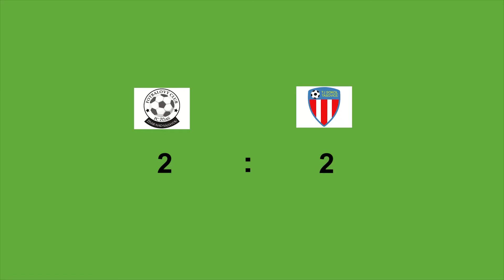2.6.2018 Divize D FC ŽĎAS ŽĎÁR N.S. - TASOVICE 2:2